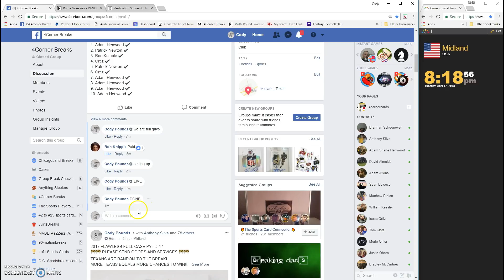MINI FOR FLAWLESS PYT #17